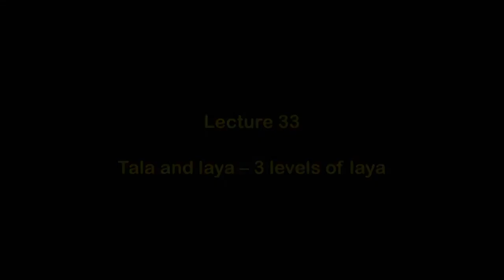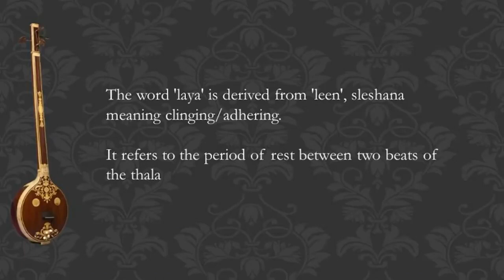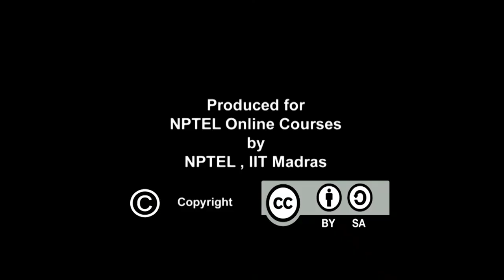More on Tala and laya